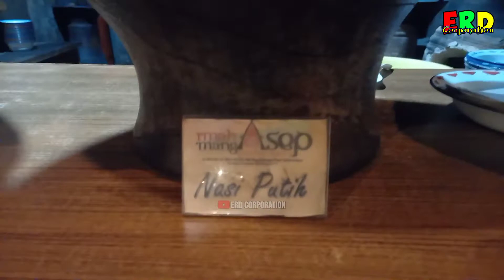Pelayan ini Kebingungan Saat Dua Youtuber Usil Pesan Ayam Bakar Yng Masih Gadis || ASTRO TASIKMALAYA